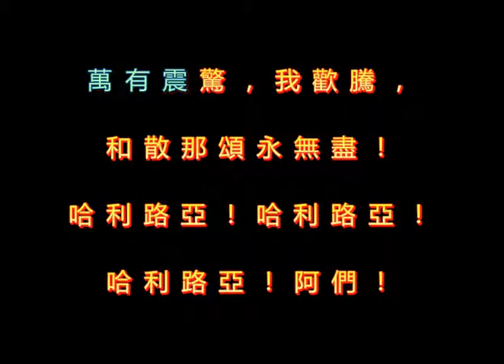526 當那偉大日子